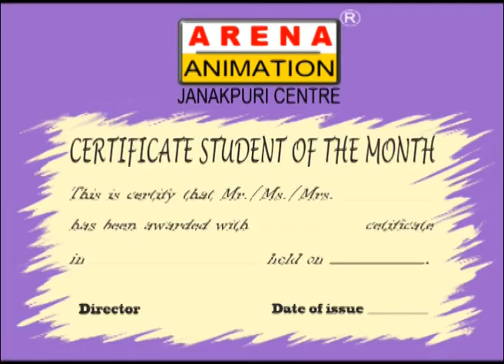GRAPHIC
This is my portfolio work. Graphic demo rill. graphic portfolio. ajay rajput. portfolio. Graphic portfolio example.